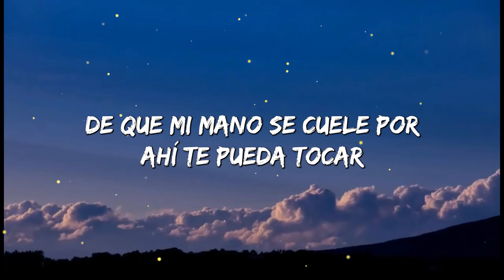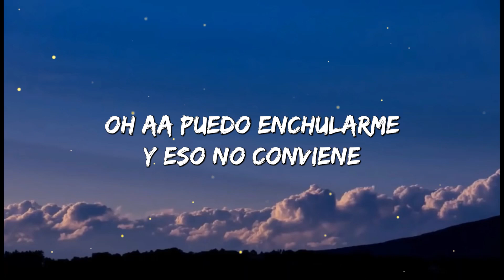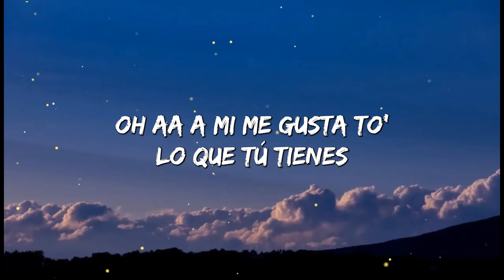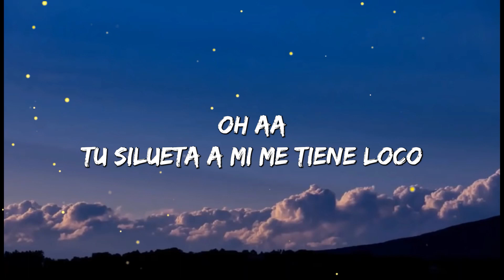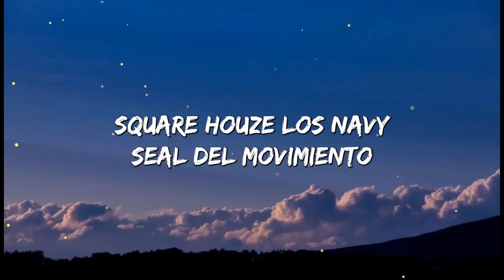Yandel, Wisin - Te Gusta (Letra/Lyrics)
🎤 [Letra de "Te Gusta"]

[Intro: Wisin & Yandel]
¡Shh!
Señorita', La Resistencia
(Jajaja)
W, Yandel
Dime, qué te limita (Eh-eh; -ta)
A que otra vez se repita (Oh; oh)
'Toy pa' buscarte ahorita (Tú sabe' que yo siempre 'toy puesto pa' ti)
Hoy se puso bien bonita
Aunque, antipática, nunca le baja (Yeah)
Pero conmigo se relaja (Ah; relax)
Me le pego y ella se baja, baby (La Leyenda)

Yo no me hago responsable de lo que pueda pasar
De que mis manos se cuelen por ahí y te pueda tocar (Oh)
De la forma en que te gu-uuu-uuu-uuu-usta (Yo sé donde tocarte, jaja)
Yo no me hago responsable de que te pueda' enchular (W; yeah)

Mami, ¿te gusto? Pues dale con to' (Ja)
Tú eres mi antídoto (Ja), bebé, dale, rómpelo (Tú sabe')
Que todas te miren y sepan que tú eres la jefa
Bailando y perreando te pego de la reja
Baby, apaga el celular (Duro)
Que no se sabe lo que va a pasar (¡Pam!)
Yo lo que quiero contigo es toda la noche guayar (¡Pam!)
Ella suda y se empieza a calentar (¡Shh!)
Estoy seguro que esta noche te voy a devorar (¡Yandel!)

Yo no me hago responsable de lo que pueda pasar (Oh)
De que mis manos se cuelen por ahí y te pueda tocar (Yo 'toy puesto pa' ti)
De la forma en que te gu-uuu-uuu-uuu-usta (Tú sabe')
Yo no me hago responsable de que te pueda' enchular (Shh; enchular)

[Puente: Yandel & Wisin]
Oah-oah (Eh; oah-oah)
A mí me gusta to' lo que tú tienes (Oh-oh)
Oah-oah (Oah-oah)
Puedo enchularme y eso no conviene
Oah-oah (Los Líderes; ¡pum-pum-pum!)
Tu silueta a mí me tiene loco (Doble)
Oah-oah (Yandel)
Dale, ven cúrame muy poco a poco (Eh)

Tú sígueme rozándome y provocándome (Provocándome)
Seduciéndome y yo mirándote (Mirándote)
Mami, te traje lo tuyo, solo pégate (Pégate)
Yo te imagino sin ropa, tú tocándote (Tocándote)
Perreo de marquesina, vamo' pa' encima (Doble)
La madre 'el que no baile y que retumben las bocina' (Tra, tra)
Ella camina y rápido se inclina (¡Duro!)
Todos la conocen, en la disco le dicen "la asesina" (¡Pah!)

Yo no me hago responsable de que te pueda' enchular (Yeah)

[Puente: Yandel & Wisin]
Oah-oah (Eh; oah-oah)

[Outro: Wisin & Yandel]
W, Yandel
¿Cómo lo hace?
Square Houze
(Eh-eh)
Los Navy SEAL del movimiento
La Resistencia (Eh-eh)
EARCANDY